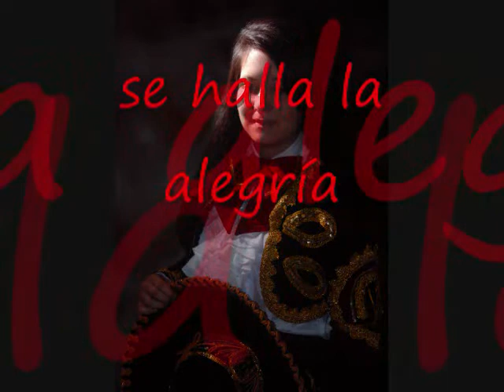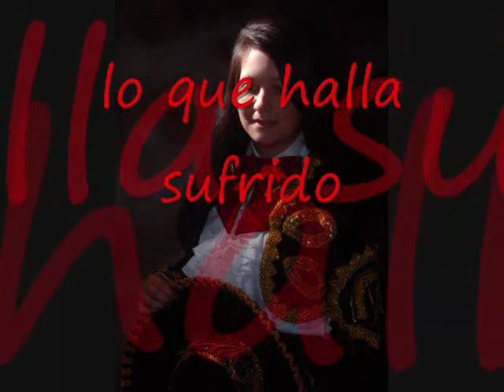SOLO EN JESUS HAY FELICIDAD -YAMILE LAVAO FRANCO.wmv